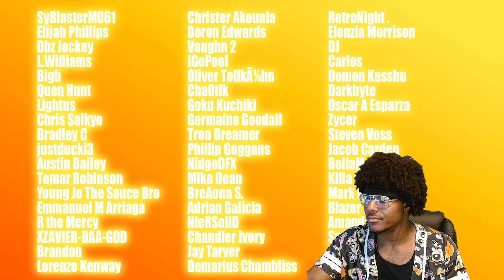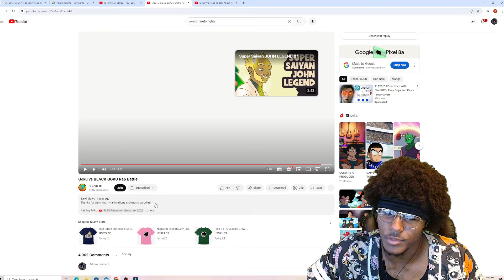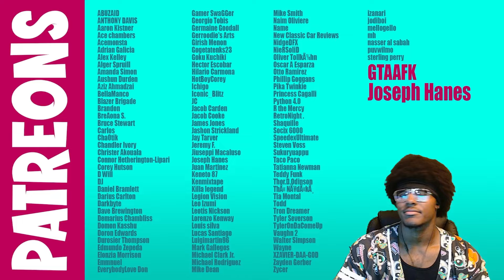GOKU BLACK OR BLACK GOKU? |IF MICHAEL JACKSON PLAYED GOKU REACTION SSJ9K